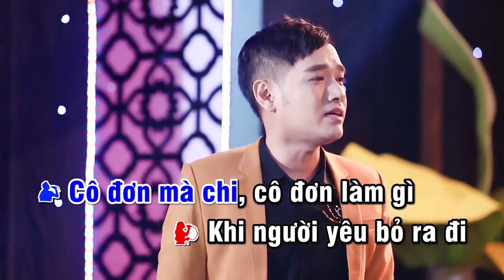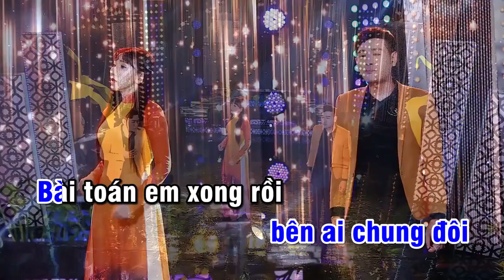KARAOKE BEAT Tôi Không Cô Đơn | Đăng Nguyên ft Cẩm Như, Tuấn Quang